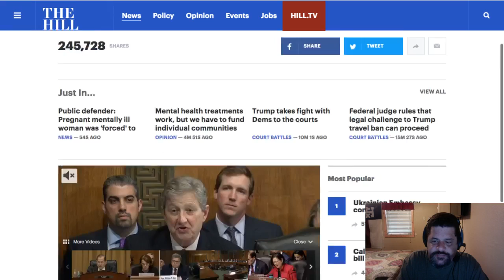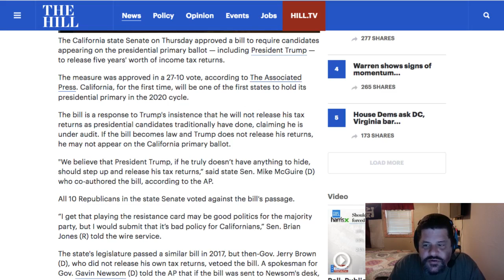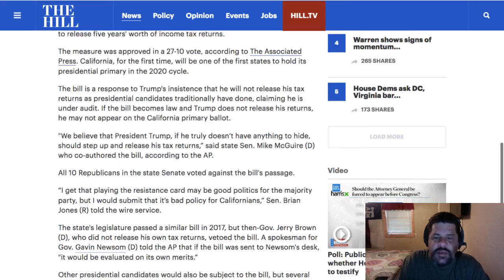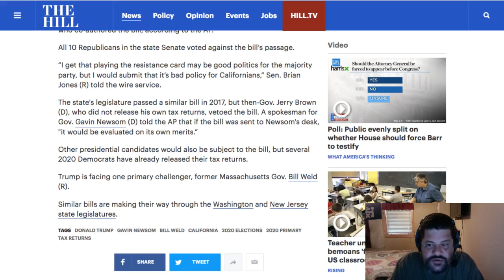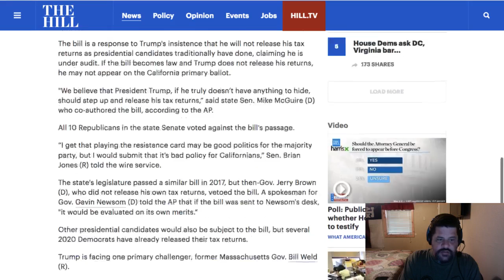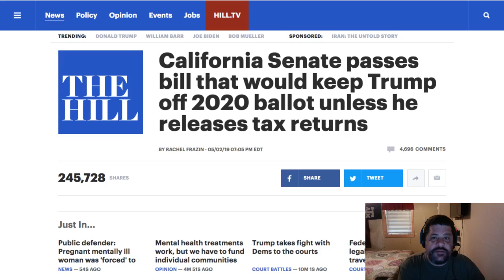California passes bill clearly aimed at keeping Trump off the ballot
The California Senate has passed a bill requiring five years of tax returns to be released by all candidates who wish to be on the Primary ballot.  Hey Californians?  WRITE IN DONALD J TRUMP!